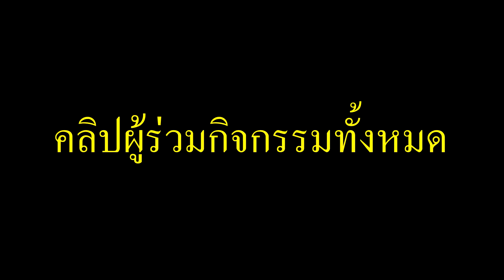รวมมือกีตาร์ชาวร็อครุ่นใหม่ Solo Guitar Never Stop Dreaming - TeTae Rock You (กิจกรรมแจกรางวัล)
กิจกรรมโซโล่กีต้าร์ครบรอบ 5 ปี เพลง Never Stop Dreaming

ธนาคาร ไทยพาณิช  [ SCB ]
นายธีรวัฒน์ ปุณยประยูร